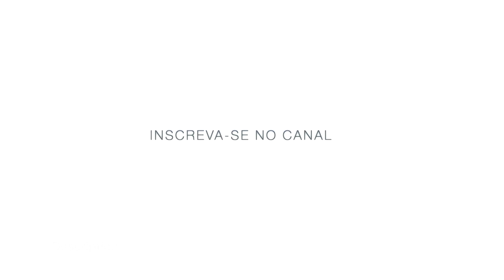Relato sobre Intercâmbio nos EUA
Hello Dear!!!

Neste vídeo compartilho como está sendo minha experiência aqui nos Estados Unidos. Já faz dois meses que estou fazendo o intercâmbio e posso dizer que foi uma das melhores decisões que tomei na minha vida. Amando tudo!

O link que prometi deixar aqui sobre a instituição que estou estudando é esse

Você encontrará a explicação em português na terceira coluna. Tem todas as informações de como funciona, valores e tudo mais.

Super beijo e até a próxima :*